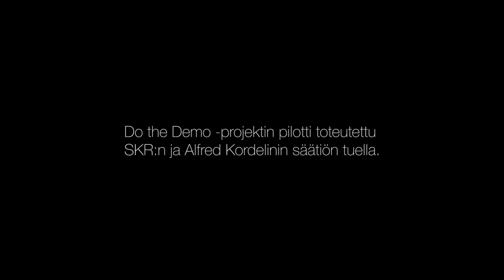Do the Demo pilot 2018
Do the Demo luo katutanssitaiteilijoille mahdollisuuksia kokeilla ja kehittyä koreografeina, oppia uutta ja saada tukea taiteellisen työn tuotantoon. Haluamme tuoda urbaania taidetta esille ja luoda uudenlaisia konsepteja taiteen kentälle. Do the Demo 2018 työryhmässä ovat mukana: Sonja Annala, Simeoni Juoperi, Joniveli Vanhanen, Sofia Palillo, Sara Hirn ja Ita Puusepp.

Film & edit: Sandra Itäinen

Kiitos tuesta ja avusta: Jenni Kitti, Antti Lahti, Kaari Martin, Patrick Milvi, Marika Peura, Linda Ilves, DJ 3rrd, DJ JesseÄänillä, DJ I-Spin, DJ TuhoJuho, DJ Soul Sanna, Anna Myllyluoma, Suomen Kulttuurirahasto, Alfred Kordelliinin Säätiö, Saiffa Oy ja Ääniwalli.